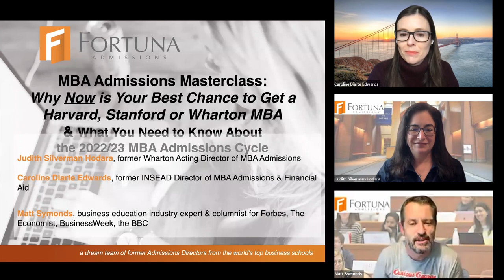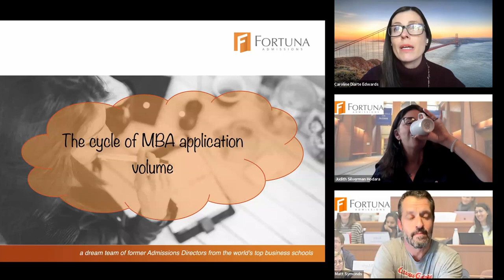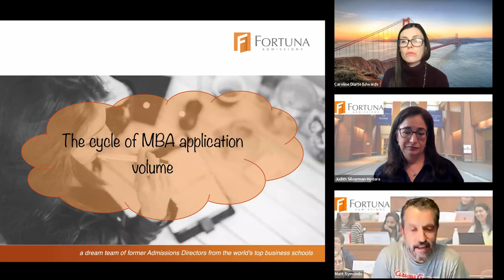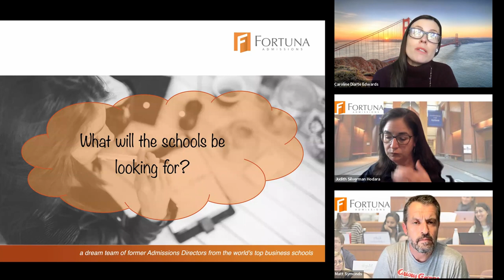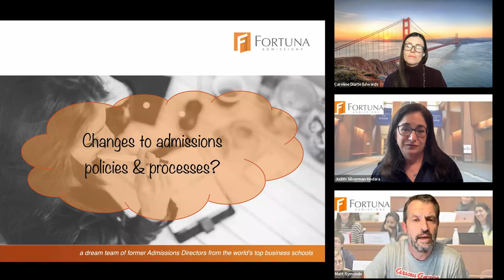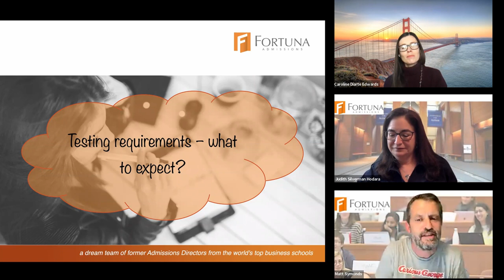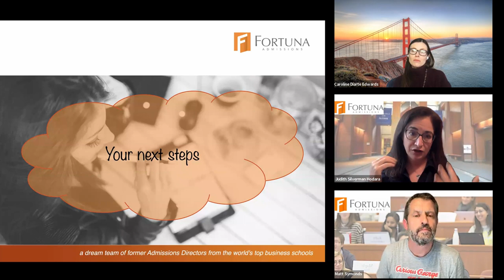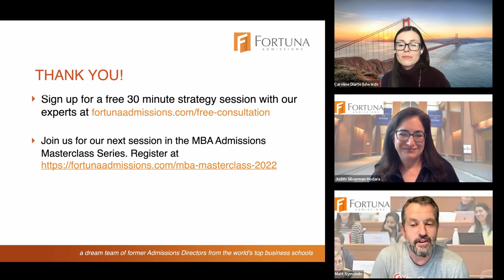MBA Admissions Masterclasses: What You Need To Know About The 2022/23 MBA Admissions Cycle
What do you need to know about the upcoming MBA Admissions cycle? What will give you an edge over the competition? What should you be doing right now to set yourself up for success?

Get answers in this exclusive live webinar hosted by Poets&Quants with Fortuna Admissions, an elite team of former MBA admissions professionals from 18 of the top 20 business schools.